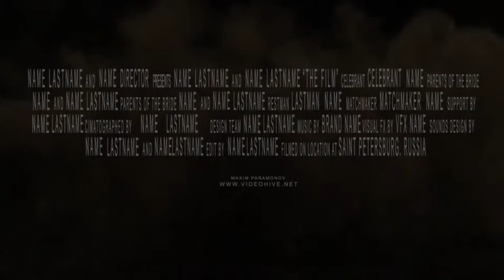Blockbuster Trailer 15 | After Effect Templates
Hi guys! This is an Adobe After Effects Project Template made for your Movie Trailer or movie titles Needs. You can introduce your upcoming projects with a Stunning Title Animation. The project is created to be very easy customized. Insert text, change fonts, or images. Let's go and pick your templates NOW!

* FEATURES:
• No missing textures error
• Element 3D V2 (2.2) Plugin Required !
• After effects cs5 project ( and cs6 – cs2017+ compatible)
• 29 Text placeholders for your texts
• 23 Images\videos Placeholders for your Content
• Universal Expressions

Hi friends! I do not own this template. If you are the author of this project and believe any that the use of the project preview on this channel are not legitimate, please write to e-mail and we will resolve this issue.